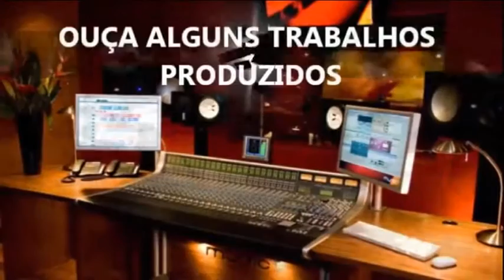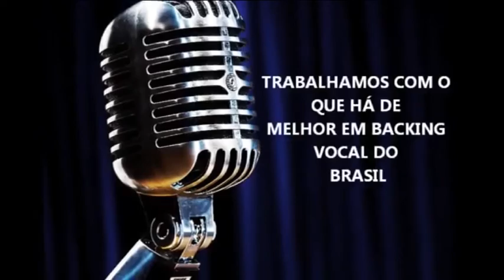TV LINE ABC -ESTUDIO E PRODUTORA CALAZANS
ESTUDIO E PRODUTORA CALAZANS
GRAVAÇÃO  voz  Bruno Sampaio 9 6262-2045